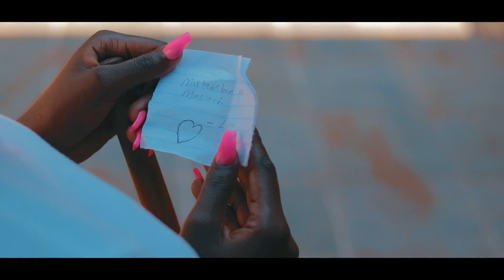Lutroo Da-Music - Tshifasekano (Official Video)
Executive Producer: Lutroo Da-Music
Directed by Spayce World Creations
Edited by Vhuyani
Shot in Limpopo, Venḓa

Music video by Lutroo Da-Music performing Tshifasekano

An Eminence Way (Pty) Ltd record